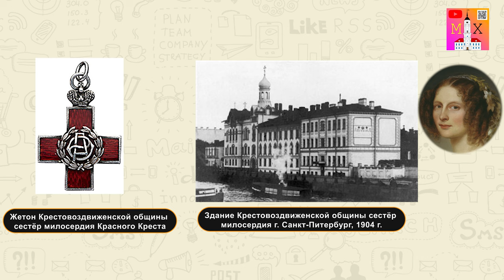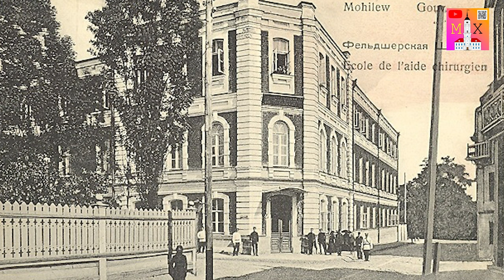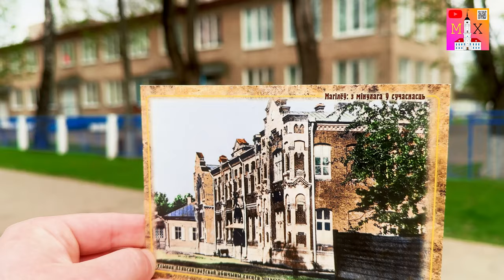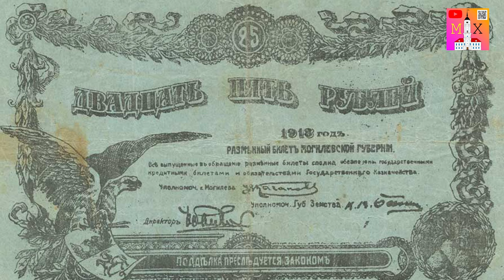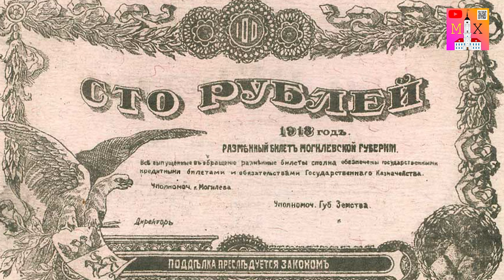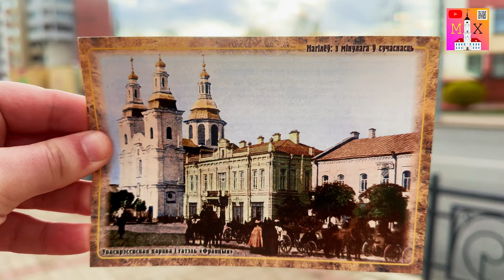УТРАЧЕННОЕ НАСЛЕДИЕ МОГИЛЁВА / ГОСТИНИЦА "ФРАНЦИЯ", КАЗНАЧЕЙСТВО, ОСТРОГ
Продолжение ряда видеосюжетов  - УТРАЧЕННОЕ НАСЛЕДИЕ МОГИЛЁВА. ГОСТИНИЦА "ФРАНЦИЯ" пожалуй самое известное сооружение из нашего сегодняшнего списка. Кроме того, мы вспомним ансамбль губернаторской площади, где находилось КАЗНАЧЕЙСТВО.
Недавно делал материал о малоизвестной тюрьме в центре города, её предшественник, сосуществовал всё это время. Место, где находился городской ОСТРОГ, известно немногим, и мы откроем новую страницу малоизвестной,но крайне интересной истории.

Таймкоды:

00:20 Вступление
00:40 Образование Красного Креста
01:30 Образование Александровской общины сестре милосердия
04:00 Об обучении медицинскому делу
07:30 Губернское казначейство
08:00 Архитектурный разбор
08:40 О казначействе и его функциях
10:55 Могилёв издавал собственные боны!
12:25 Гостиница "Франция"
14:30 Здание городского Острога